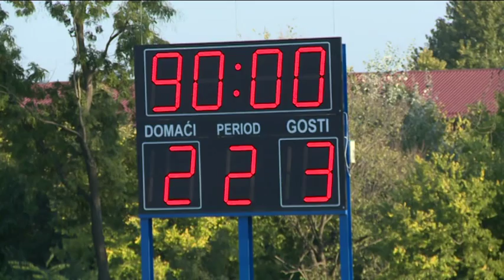215 10 03 Ötödik vereségét szenvedte el ma a Spartacus labdarúgóklub